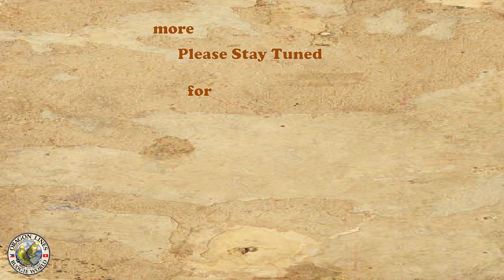The Star is Born ( SINTA) The Playful Split Black Wing English show Budgie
SINTA🦜 IS AN UPGRADED 50% BLACK WING and 50% ENGLISH SHOW BUDGIE. HE IS ALSO CUCKOO BABY.
His parents
Father- a pure Black Wing Green color from Sergio of Geneva Switzerland
Mother- A pure Yellow Face Opaline English Show Budgie from a champion budgie breeder, Godi Gafner, from Interlaken Switzerland.
Sinta is a Cuckoo Baby because he was raised by other parents. The mother of Sinta is a prolific breeder: she laid eggs eventhough she had already 3 babies to feed. One day I found newly fresh eggs at the ground of a breeding box. They were still warm and they seemed like newly laid eggs. I took the eggs and gave them to the foster parent hen named MALDITA, a pure TCB DANIEL LUTOLF Budgie with a ring DL125.
This hen always lays infertile eggs. That's why I replaced her original eggs. Sinta was hatched and raised healthily by his foster parents. His foster father is a Dominant Pied color and he also has a DL125 ring from Dr. James Smith. Sinta grew up very fast and after a few weeks I took him out from the nest box and we handfed him.
My Daughter took care of him. Up until now they have like a Mother-Son Relationship. Sinta is part of our family now. He's quite a naughty Swiss Boy Budgie. He loves to roam and fly freely around the house like our other handfed budgie and his best friend Nori, the Spangle English Show Budgie from Mr. Maniachi, an Italian budgie breeder.
Anyways Sinta is the star in this video clip. We will feature on the next video clips the life of Nori, the spoiled Spangle Budgie🦜.
In addition to Sinta's family tree, he had a sister named Cinna, a Cinnamon color baby. She is also in these video clips when she was still a baby. Cinna has the same story as Sinta: she's a cuckook baby. Unfortunately, she passed away at an early age.
Moving back to Sinta, he is a robust upgraded Blackwing English Show Budgie that has a strong attachment to humans. We really enjoy spending time with him from sunrise to sunset. There's never a dull moment with him as he's a cheerful and playful bird.
Sinta is a Tagalog world meaning My Love!